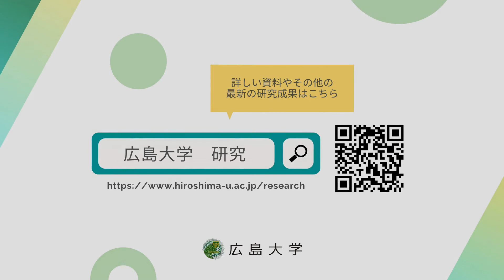【研究成果】放射線治療による副作用を染色体異常数の血液検査から予測～個人の放射線感受性に基づいた個別化治療の可能性～